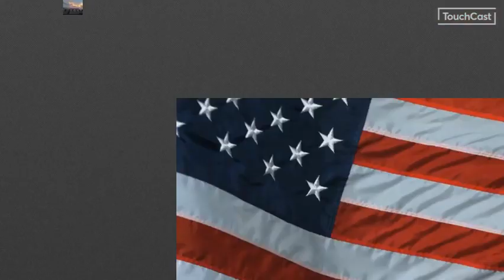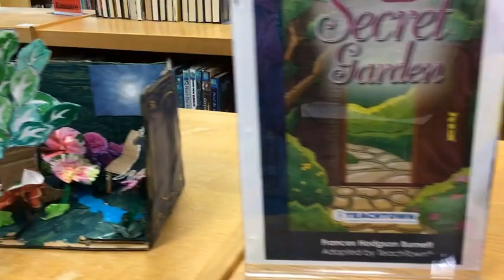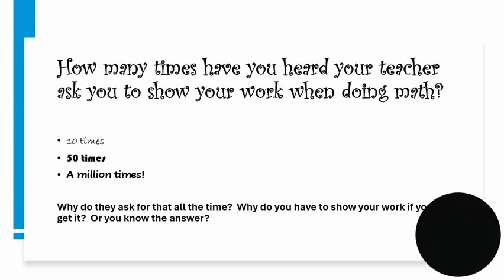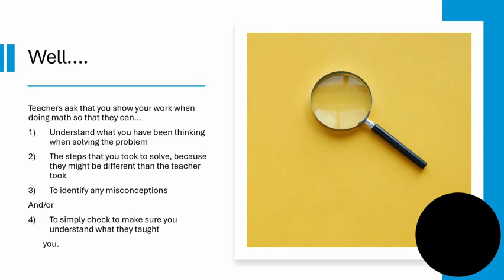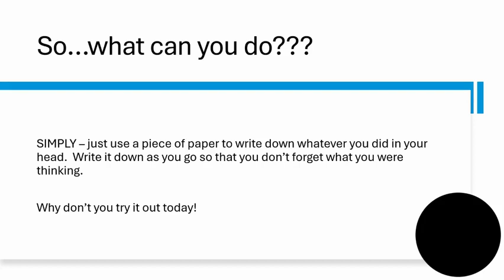Bulldog Morning Show 3.21.2024